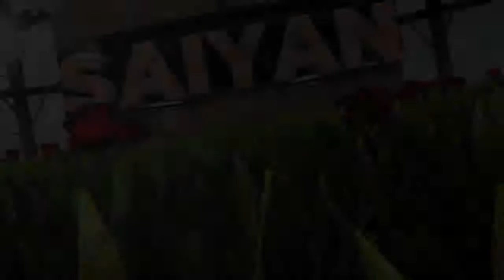Joined back to Saiyan!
Im so happy guys!